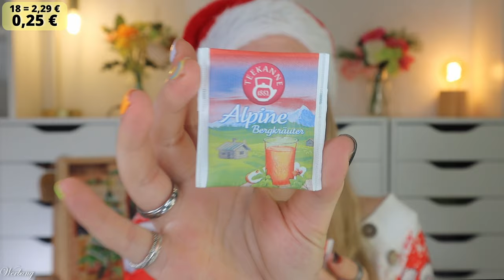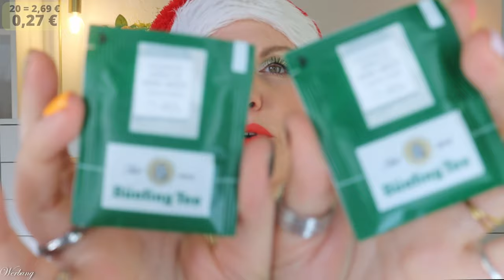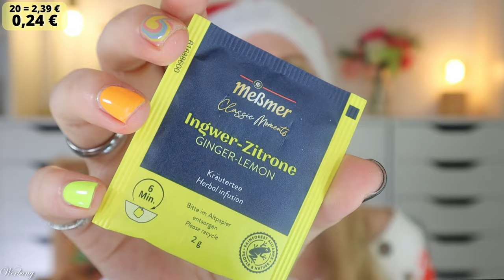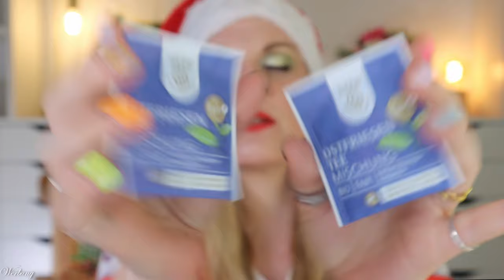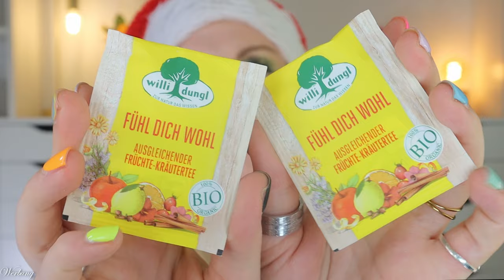NUJA - Tee Adventskalender 2024 von Frog.Coffee - Inhalt & Wert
Hier geht es nun mit den adventskalender n 2024 los!
Auch der Frog.Coffee Tee Adventskalender entspricht nicht so wirklich dem Beauty Thema auf diesem Kanal, aber er ist halt schon verfügbar.
Mit 18,49 € ist er leider etwa 10 € teurer, als sein Inhalt.

00:00 Ho Ho Ho ihr Lieben!
00:30 Add-On
00:58 Box 1
01:32 Box 2
02:02 Box 3
02:26 Box 4
02:49 Box 5
03:18 Box 6
03:48 Box 7
04:09 Box 8
04:34 Box 9
04:55 Box 10
05:26 Box 11
05:53 Box 12
06:20 Box 13
07:07 Box 14
07:37 Box 15
08:11 Box 16
08:39 Box 17
08:59 Box 18
09:20 Box 19
09:44 Box 20
10:09 Box 21
10:35 Box 22
10:56 Box 23
11:24 Box 24
12:19 Mein Fazit

Liebe Grüße
Claudi